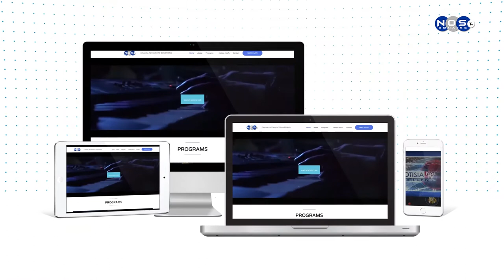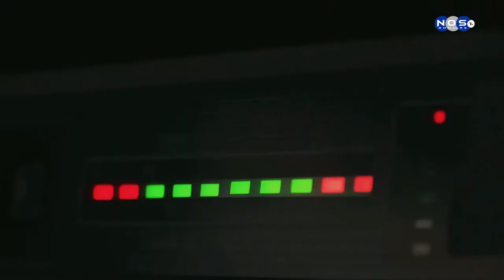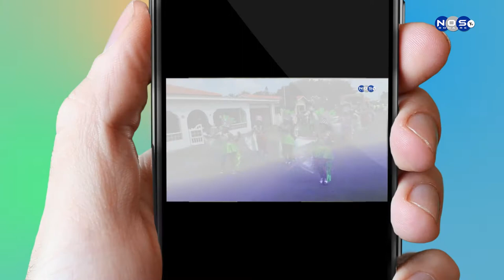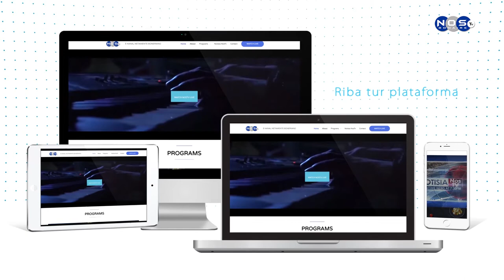IMPAKTO EP 3 - Noris Pietersz